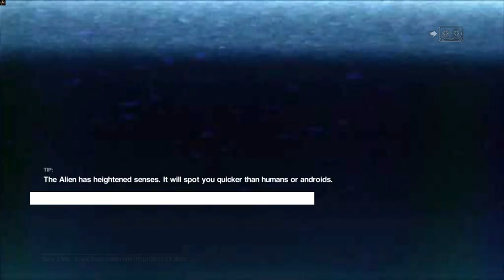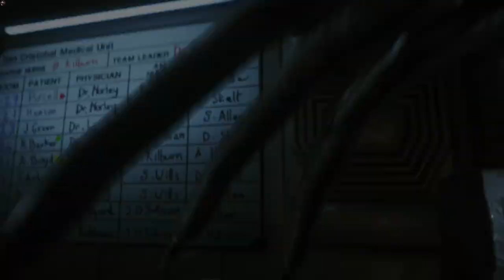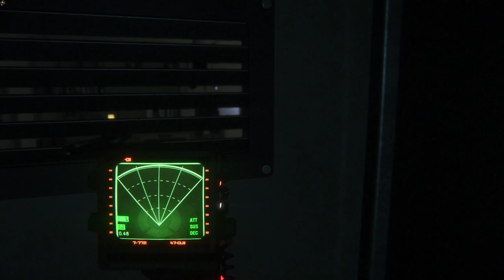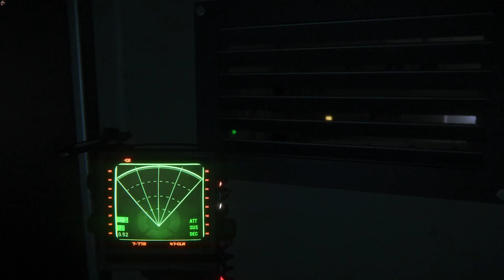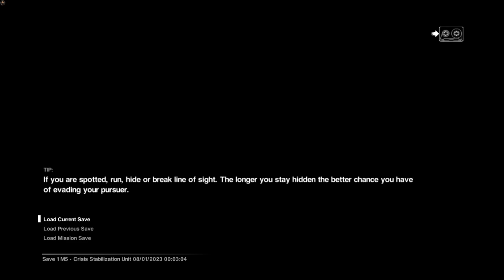BREAK | Alien Isolation Gameplay Part 11 (No Commentary) [1080p60fps]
this will be break